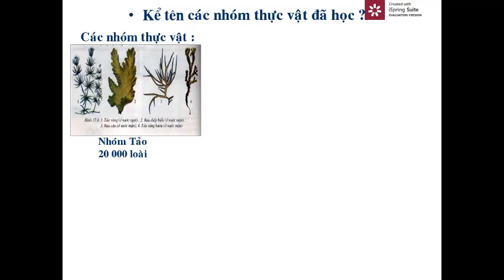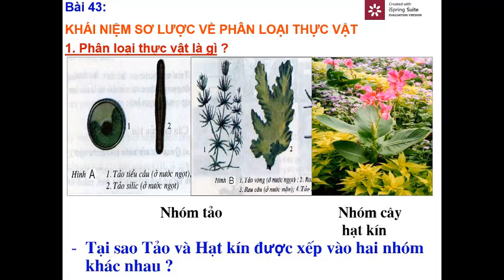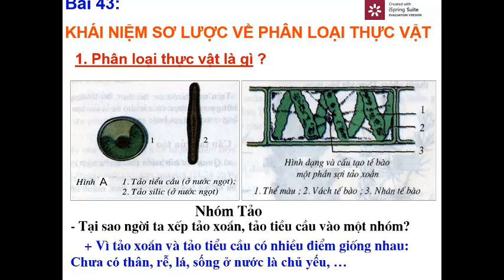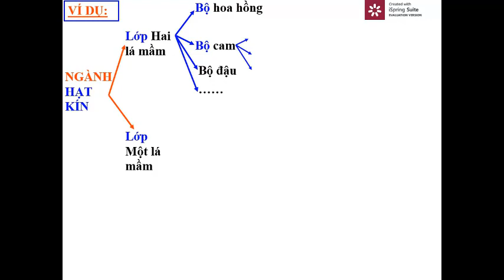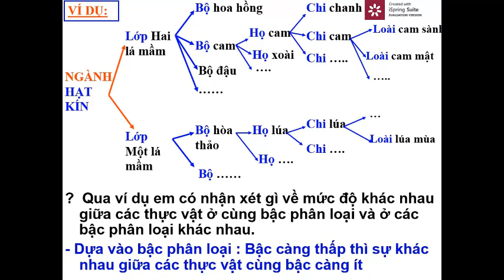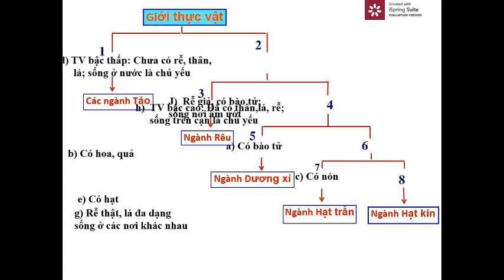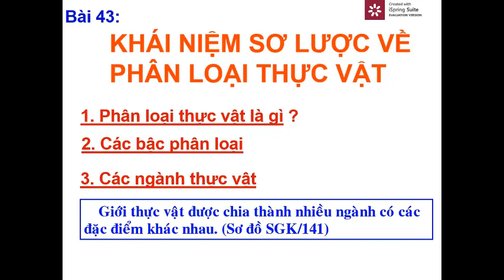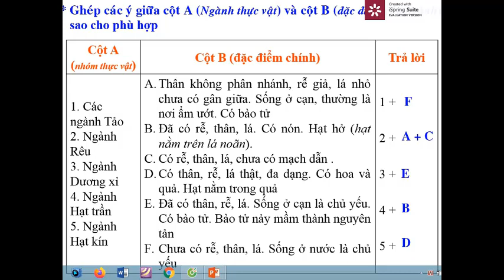SINH HỌC 6 - BÀI 43: KHÁI NIỆM SƠ LƯỢC VỀ PHÂN LOẠI THỰC VẬT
Giáo viên: Lê Thị Huyền Trân